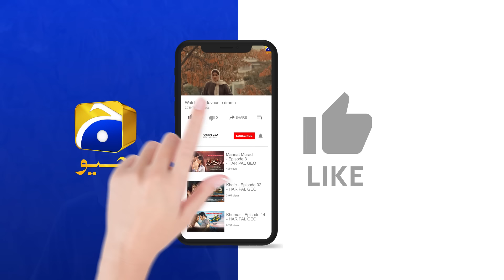Recap Maa Nahi Saas Hoon Main Episode 73 - 15th January 2024 - HAR PAL GEO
Written By: Sajjad Haider Zaidi & Abu Rashid
Directed By: Saleem Ghanchi
Produced By: Abdullah Kadwani & Asad Qureshi
Production House: 7th Sky Entertainment